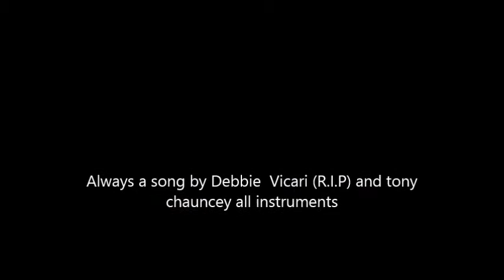Peaceful 3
This Peaceful features a song I wrote with the talented Debbie Vicari  rest in peace  that we didnt get a chance to finish